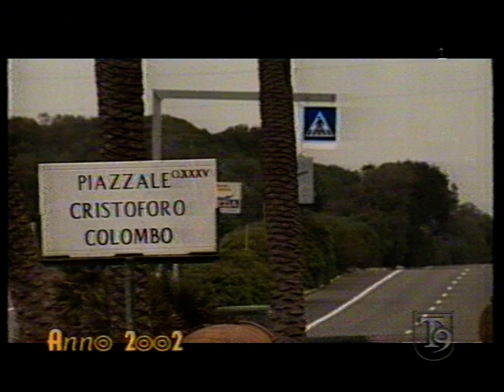Ostia 2002 storia e curiosità del mare di Roma